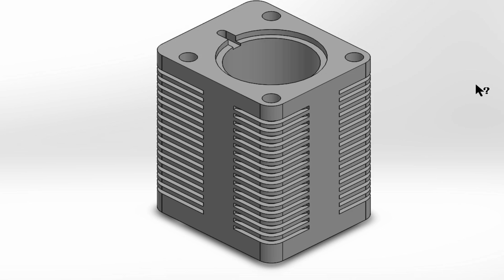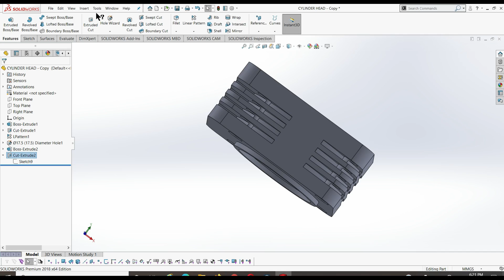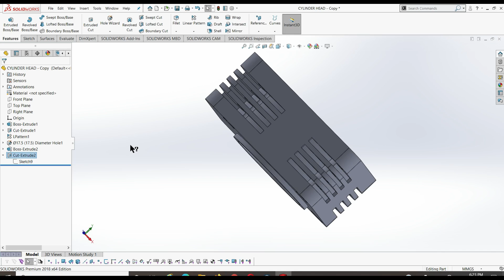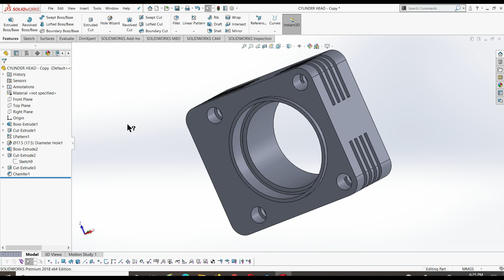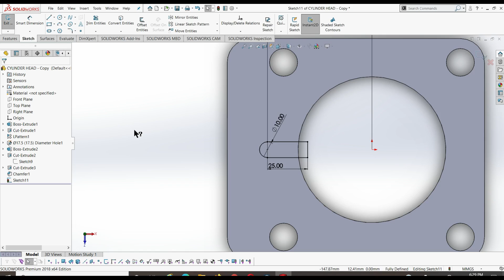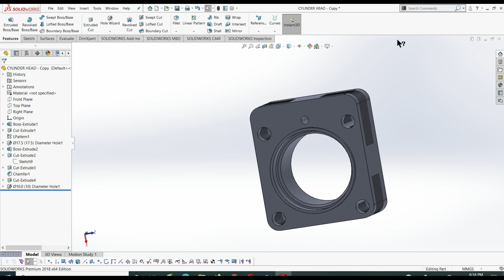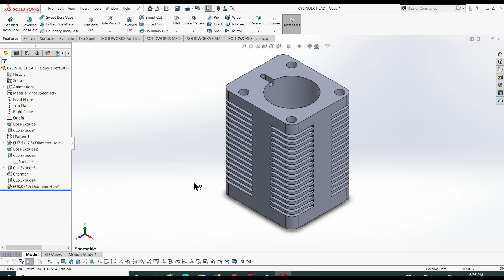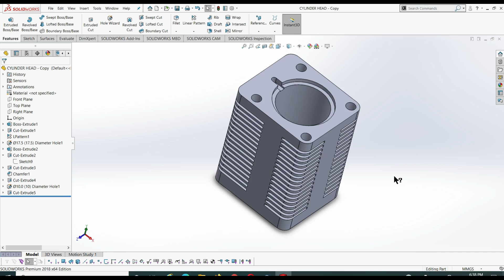Cylinder | Five Cylinder Radial Engine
We provide tuting videos for industrial learning software called SOLIDWORKS & AUTOCAD.

5 cylinder radial engine Cylinder drawing tutorial.

Learn how to draw Cylinder in solidworks software/

Thank you for giving your pricious time to visit our learning channel. Stay updated to get more videos like this.